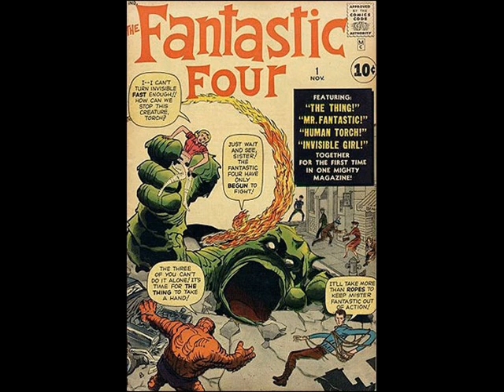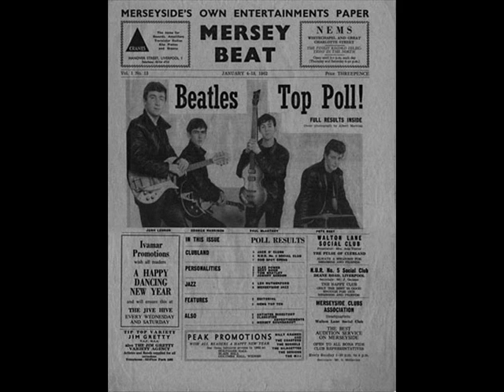1962 et al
I matched this 1969 song to a selective mix of 1960s images.